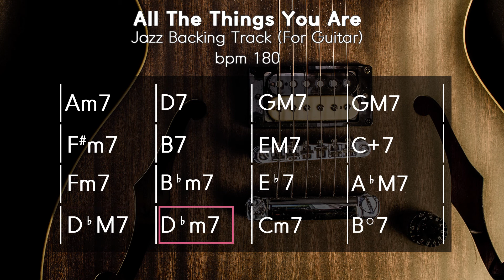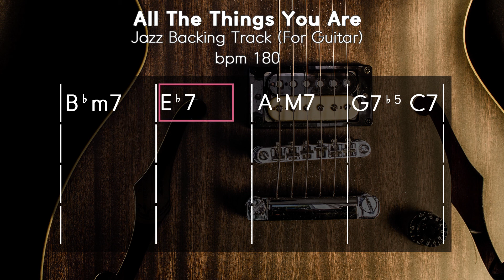All The Things You Are - bpm180 Jazz Backing Track (for Guitar)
All the things you are - Jazz Backing Track (for Guitar)

Swing
bpm 180
Enjoy Practice!

hatsumi's Backing Track